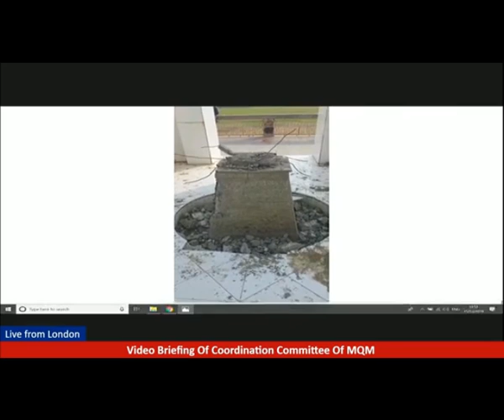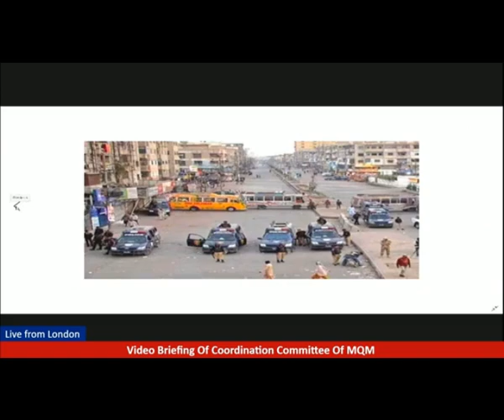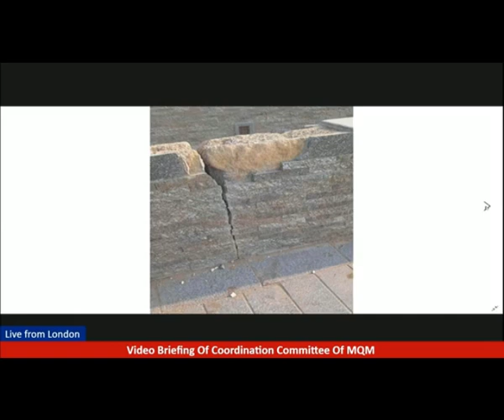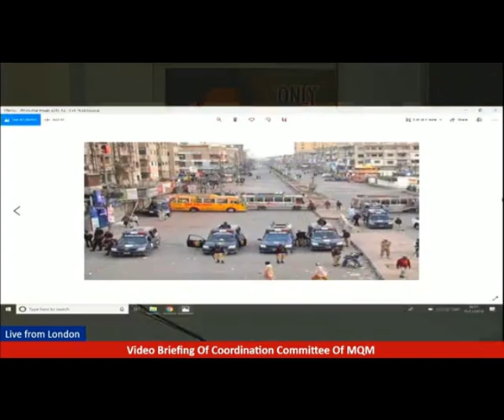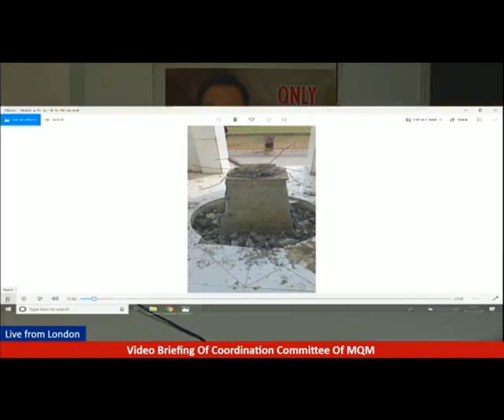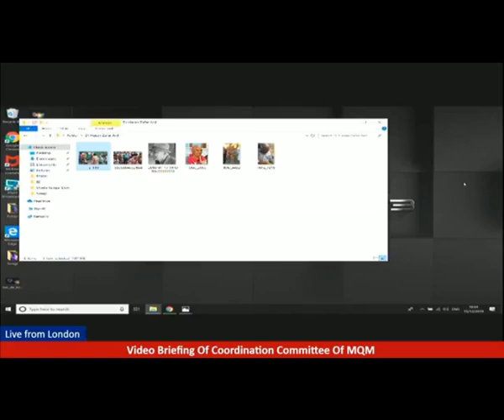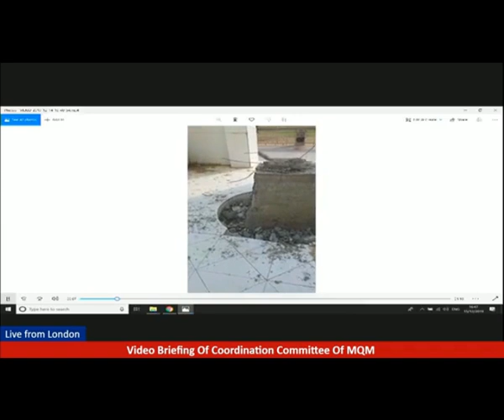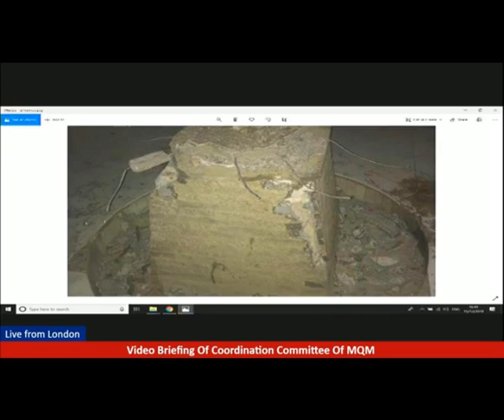Video Briefing of Coordination Committee of MQM held in London on 15 December 2019